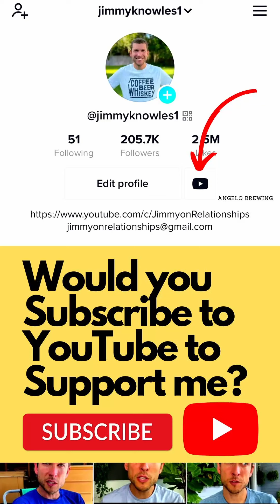The TRUTH Women Don't Tell Men...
When someone you care about dismisses you, invalidates you, gaslights you or calls you crazy, something happens in so many of us where we wonder "maybe they're right, maybe I am the problem..." and we stop opening up to them in the future.